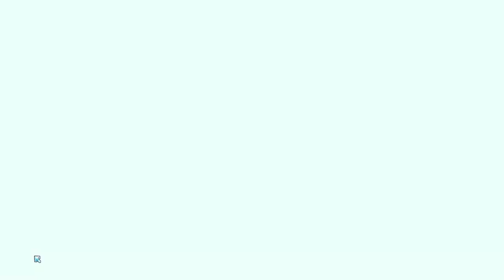Shoutout to Lumin Bell - Wildfrost March 8 2024 1.1.1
great modifier